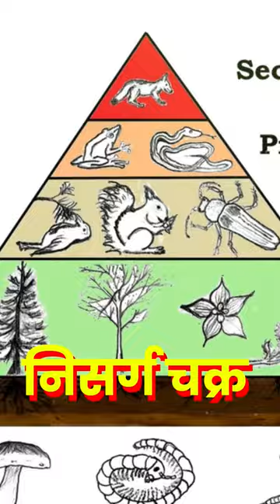सर्वात जास्त तस्करी होणारा प्राणी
Manis, commonly known as pangolins, are unique mammals found in Asia and Africa. They are known for their distinctive scales, which are made of keratin, the same material as human fingernails, and serve as a form of protection against predators. Pangolins are also known for their long tongues, which they use to catch ants and termites, their primary food source.

Despite being protected under international law, pangolins are among the most trafficked mammals in the world. Here is some information about pangolin trafficking:

1. **Reasons for Trafficking**: Pangolins are trafficked primarily for their scales, which are believed to have medicinal properties in traditional Asian medicine, although there is no scientific evidence to support these claims. Additionally, pangolin meat is considered a delicacy in some cultures, further driving the demand for their exploitation.

2. **Trafficking Routes**: Pangolin trafficking involves complex networks of organized crime groups operating across Asia and Africa. Pangolins are often smuggled across borders through various means, including concealed compartments in vehicles, luggage, and shipping containers. The trafficking routes extend from source countries, where pangolins are hunted, to destination countries, where they are consumed or further trafficked.

3. **Impact on Pangolin Populations**: The rampant trafficking of pangolins has led to a significant decline in their populations, pushing them towards the brink of extinction. All eight species of pangolins are classified as either endangered or critically endangered by the International Union for Conservation of Nature (IUCN). The demand for pangolin products continues to fuel illegal hunting and poaching, exacerbating the threat to their survival.

4. **Efforts to Combat Trafficking**: Efforts to combat pangolin trafficking include increased law enforcement, public awareness campaigns, and international cooperation. Organizations such as the Pangolin Specialist Group and the United for Wildlife Taskforces work to raise awareness about the plight of pangolins and support conservation initiatives aimed at protecting their habitats and combating wildlife crime.

5. **Legislation and Regulations**: Many countries have implemented laws and regulations to protect pangolins and prohibit their trade. For example, the Convention on International Trade in Endangered Species of Wild Fauna and Flora (CITES) has banned the international commercial trade of pangolins since 2016. However, enforcement of these laws remains a challenge, particularly in regions where pangolin trafficking is prevalent.

6. **Alternative Livelihoods**: Providing alternative livelihoods for communities that rely on pangolin hunting can help reduce the pressure on pangolin populations. Sustainable development initiatives, ecotourism projects, and capacity-building programs can empower local communities to pursue alternative sources of income that are compatible with pangolin conservation efforts.

In conclusion, pangolin trafficking poses a grave threat to the survival of these unique mammals, whose populations are rapidly declining due to illegal hunting and trade. Urgent action is needed to combat pangolin trafficking through strengthened law enforcement, enhanced international cooperation, and concerted efforts to raise awareness and support conservation initiatives. Protecting pangolins is not only essential for preserving biodiversity but also for upholding ethical principles and ensuring the well-being of future generations.